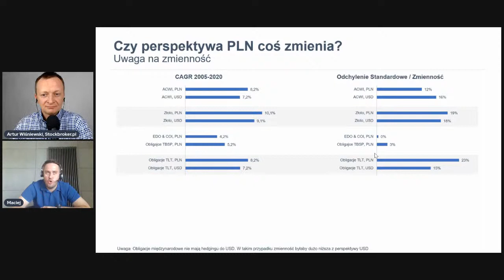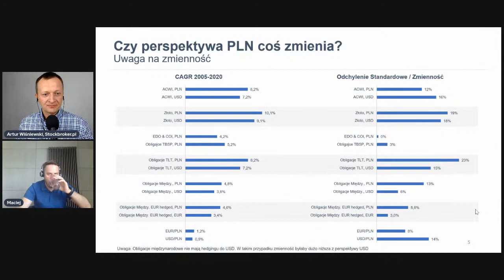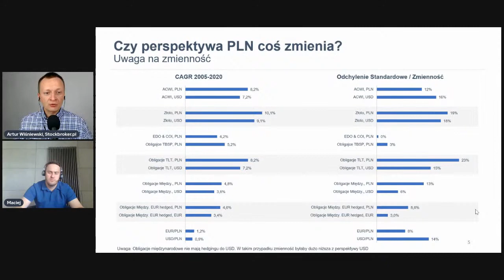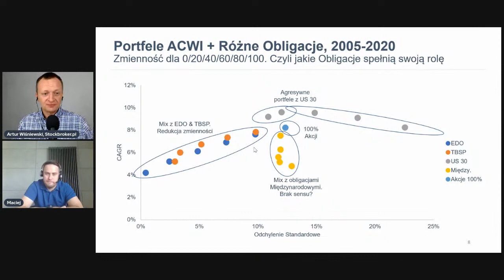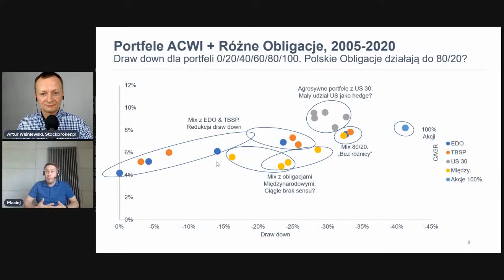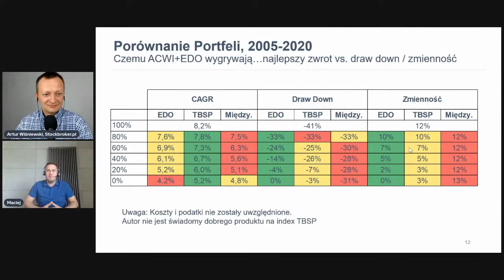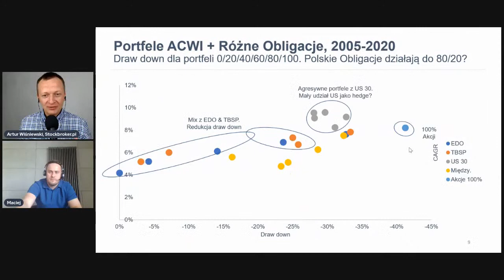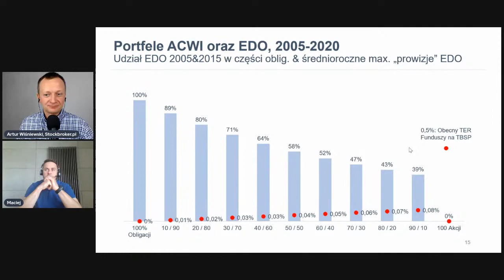Akcje globalne, obligacje lokalne - podstawowy portfel polskiego inwestora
Stany Zjednoczone są kolebką ETF-ów i inwestowania pasywnego. Podejście pasywne zakłada utrzymywanie zdywersyfikowanego, globalnego portfela akcji i obligacji.

Czy to proste podejście jest równie dobre dla polskiego inwestora? Maciej Wąsek, inwestor indywidualny z naszej grupy Pasywna Rewolucja, twierdzi, że nie. Uważa, że powinno ono być zaadoptowane do lokalnych realiów.

Maciej przeprowadził bardzo interesującą analizę, która pokazuje jak powinien wyglądać podstawowy portfel inwestora z Polski.

Serdecznie zapraszam na naszą rozmowę, podczas której opowie:
- Jak wyglądała jego inwestorska ścieżka do obecnego momentu?
- Jakie aktywa i instrumenty powinien w portfelu mieć polski inwestor?
- Jak zarządzać pasywnym portfelem?